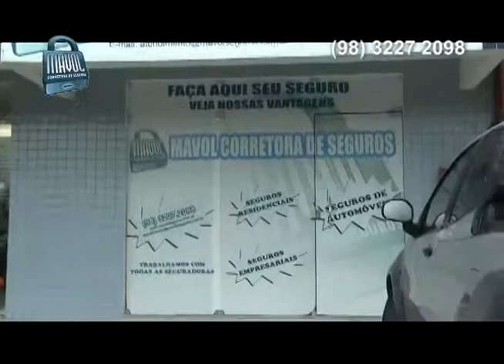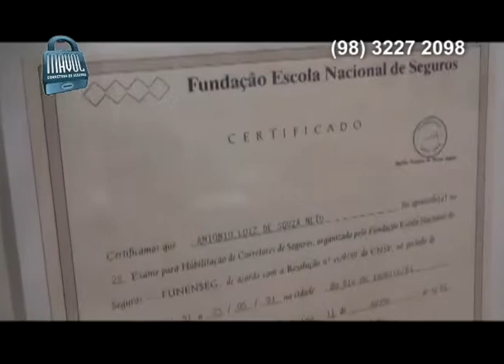TODO CONCEITO com LUIZ ALMEIDA 160712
O corretor de seguros Antônio Luiz traz dicas de como manter seu patrimônio seguro e livre de surpresas desagradáveis. O gerente de pós-vendas da Estação Fiat, Lucival, aconselha em breves palavras como fazer corretamente a manutenção do seu veículo nesta época de férias.